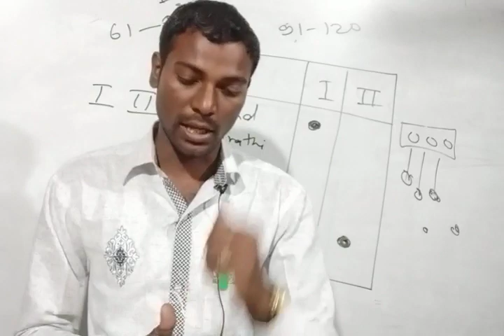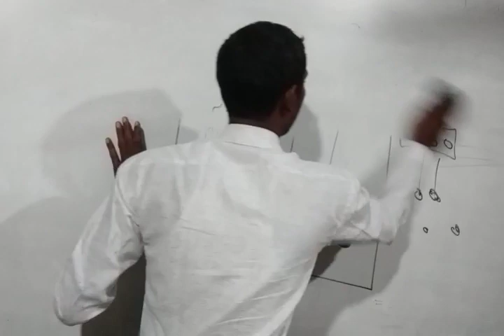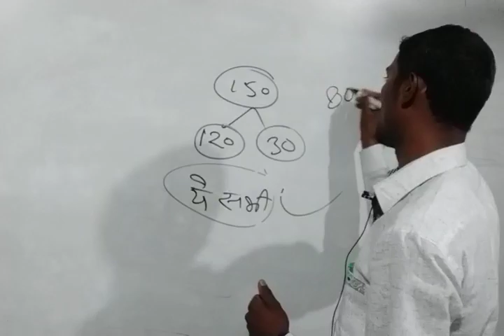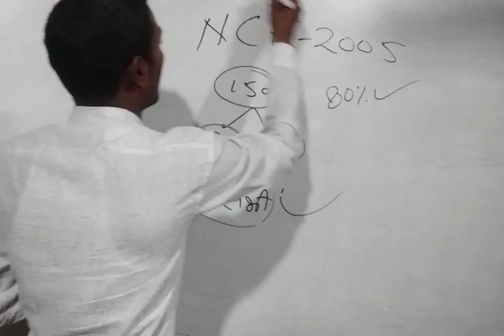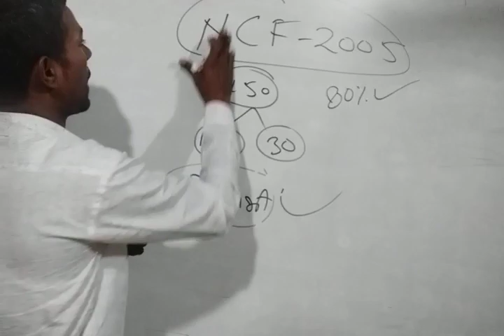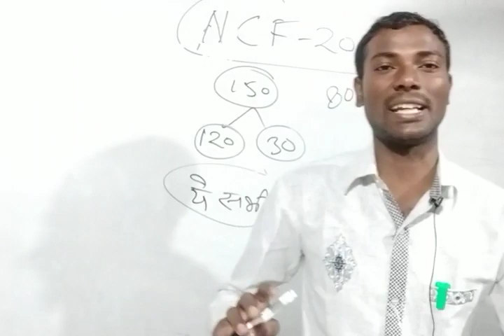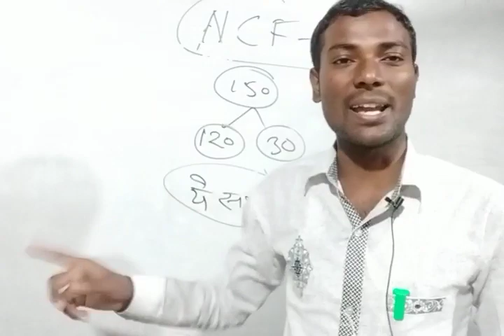CTET के लिए अंतिम रणनीति और आपको ढ़ेरो शुभकामनाएं